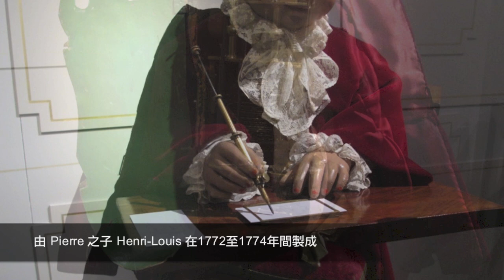Jaquet Droz_The Draughtsman